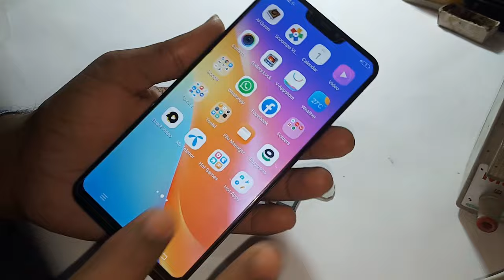vivo y81 dead vivo y81 & y83 no power on \ vivo|| solution 100% OK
vivo y81 & y83 no power on vivo || y83 & y81 || dead problem solution
vivo y81 dead solution 100% OK